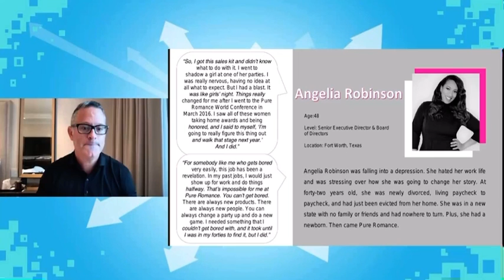Chris Cicchinelli talks Angelia Robinson & His Best Selling Book “The Secret Is You”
Chris Cicchinelli talks about Angelia Robinson’s Success Story with Pure Romance in his book “The Secret Is You”